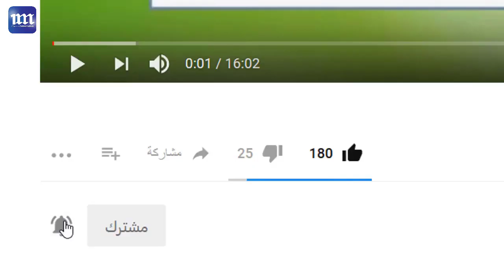حقائق مدهشة لا تعرفها عن المغرب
maroc الرباط